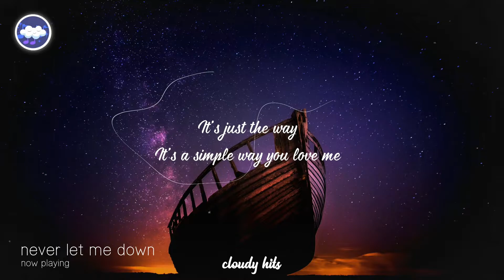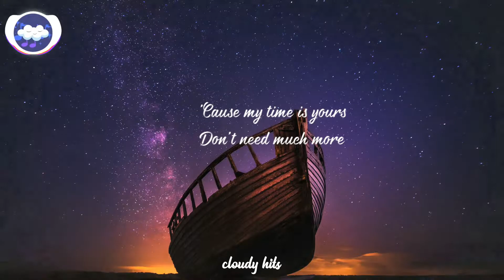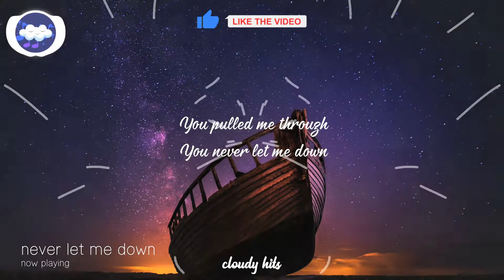Gorgon City & Hayley May - Never Let Me Down (Lyrics)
Welcome to a brand new upload from Cloudy Hits, I hope you enjoyed. Please press "Show More" for more information on the artist and the channel.

Information About The Channel:
- Welcome to Cloudy Hits! Here I post your favorite (clean) songs in lyric video form. On this channel, I strive to upload the best variety of music that I can find. The genres that I upload can range from pop to rap.
-You can find the best music here on Cloudy Hits as we post the music that takes you up to the clouds.